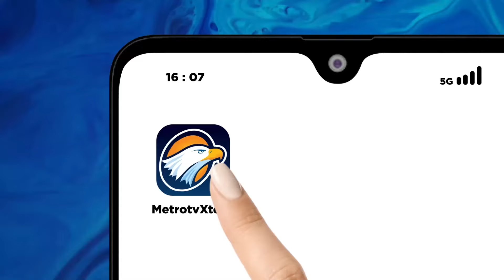Tim SAR Gabungan Terus Mencari Korban Banjir Bandang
MetroTV, Korban banjir dan longsir di Kabupaten Pesisir Selatan, Sumatera Barat terkendala mendapatkan bantuan logistik karena akses jalan masih banyak terputus dan tertimbun.